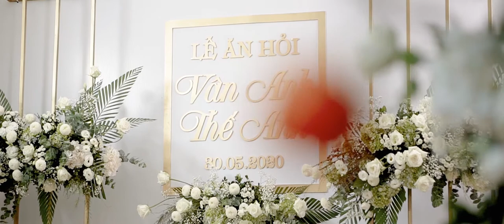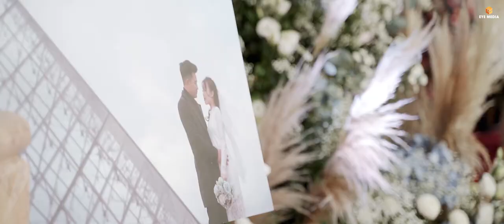Phóng sự cưới Thế Anh & Vân Anh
𝐄𝐲𝐞𝐌𝐞𝐝𝐢𝐚 𝐒𝐭𝐮𝐝𝐢𝐨
� Add: 09 Tố Hữu - Tp. Đồng Hới - Quảng Bình.